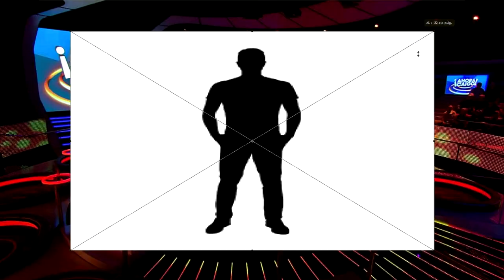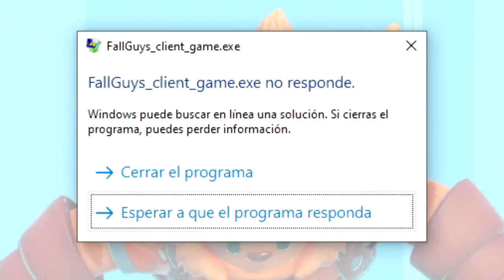AHORA CAIGO x FALL GUYS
▶▶𝙳𝚎𝚜𝚌𝚛𝚒𝚙𝚌𝚒ó𝚗▶▶

- No spamees, solo yo puedo, salu2.
- Si das una opinión asegúrate de no ver anime.